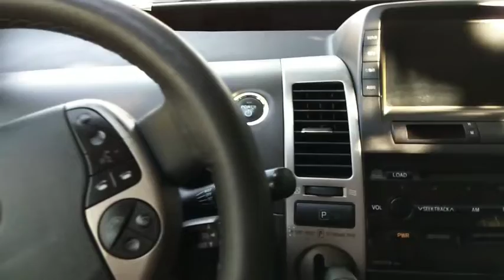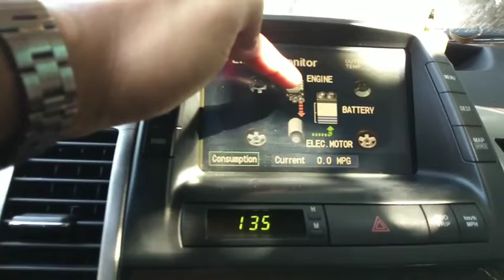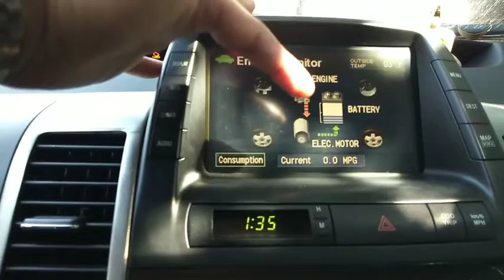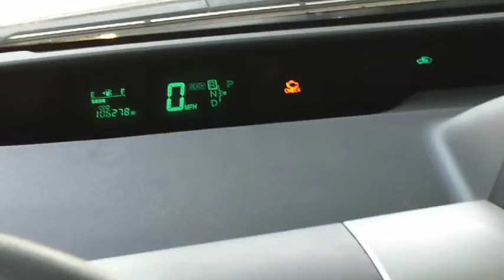How to know about TOYOTA Prius!! First drive